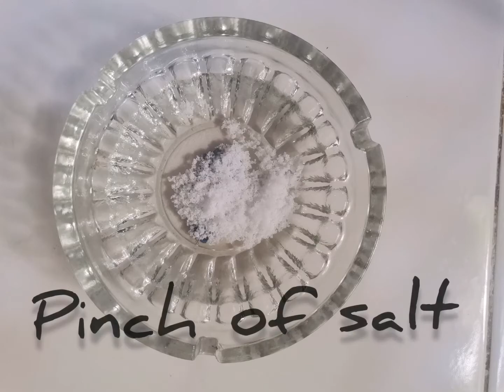Crepes recipe (🍌 pan cake )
Crepes recipes (🍌 pan cake )